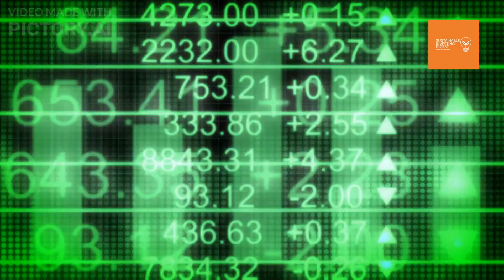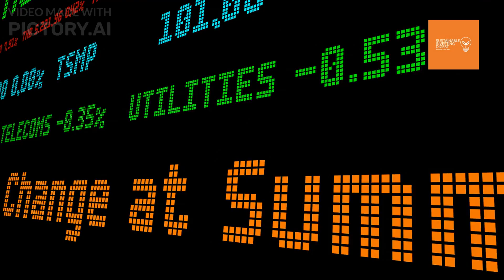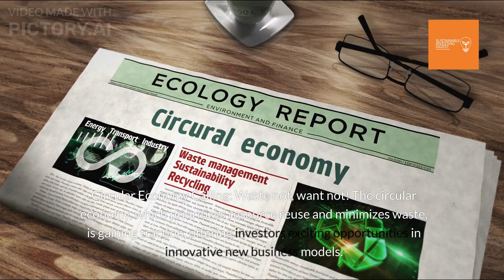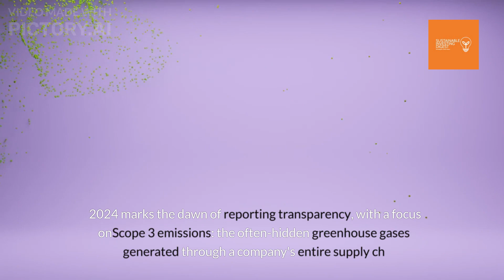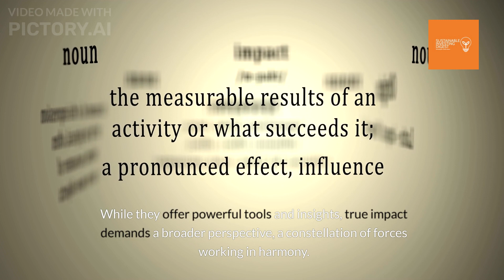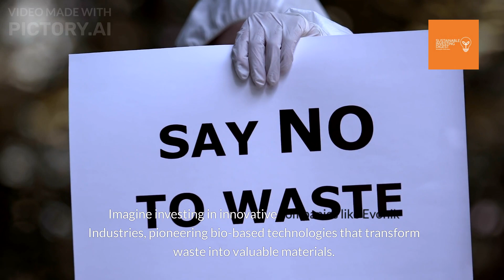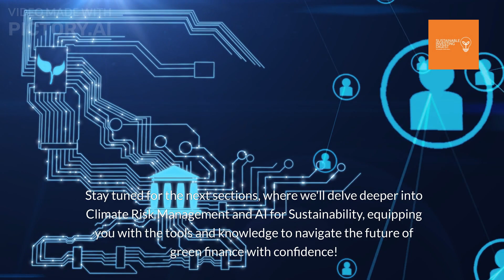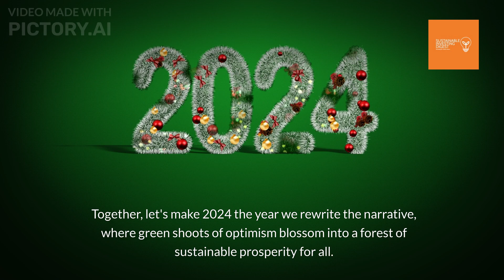Top 5 Sustainable Investing Trends Shaping 2024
Green Shoots in a Time of Change: 5 Sustainable Investing Trends Shaping 2024

2024: The Year Sustainable Investing Takes Root

Imagine a world where your investments heal the planet, fuel innovation, and create a brighter future for generations to come. This isn't a fictional utopia; it's the burgeoning reality of Sustainable Investing.

"The biggest investment today is the one we make in ourselves and in the future of our planet." - Al Gore, former US Vice President

Why is now the time to turn your gaze towards green finance?

Here's a glimpse into the thriving landscape:

* Global ESG assets are projected to hit $53 trillion by 2025 (Bloomberg Intelligence, 2023).

* 81% of institutional investors consider ESG factors in their investment decisions (US SIF Foundation, 2023). ♻️

* Companies with strong ESG practices outperform the market by 5% on average (Morgan Stanley, 2023).

Sustainable Investing isn't just about saving the planet; it's about unlocking new sources of profit, empowering social good, and shaping a future we can be proud of.

Curious to discover the 5 key trends reshaping this exciting field? Then dive into the full first edition of the Sustainable Investing Digest 2024! You'll find actionable insights, inspiring case studies, and expert predictions to equip you for a prosperous journey in green finance.

Remember, every investment you make is a vote for the future you want to see. Together, let's cultivate a forest of sustainable prosperity for all! ✅

Green Bonds: Investing in Our Planet’s Future